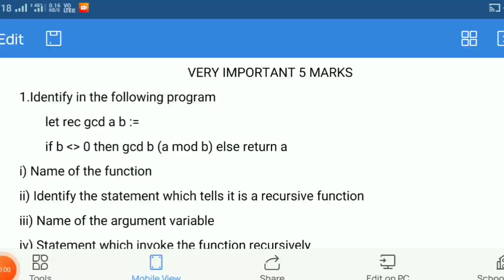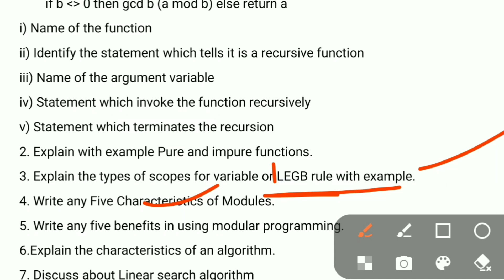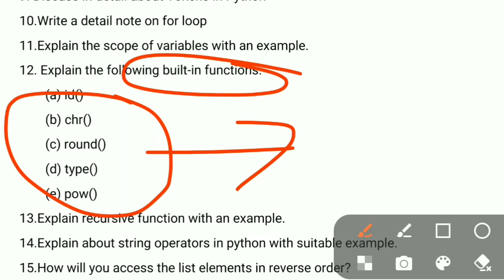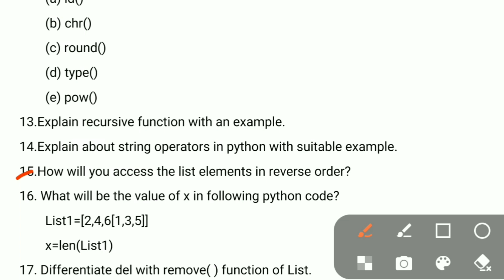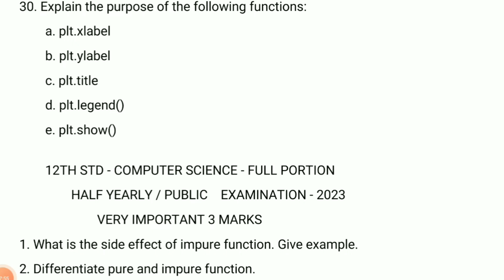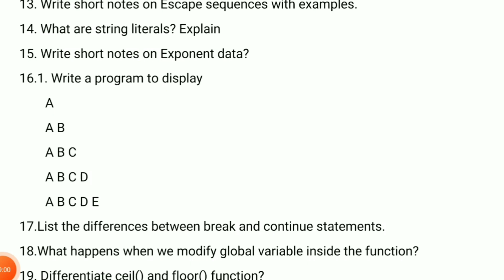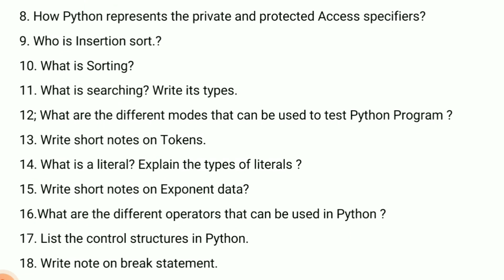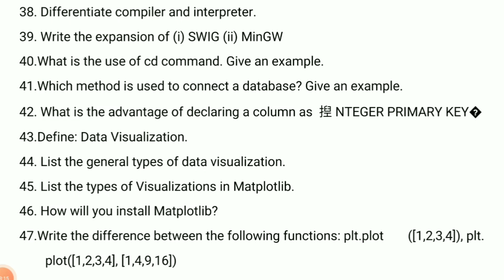12th CS HALF YEARLY EXAM 2022-23 important questions (2m,3m,5m)